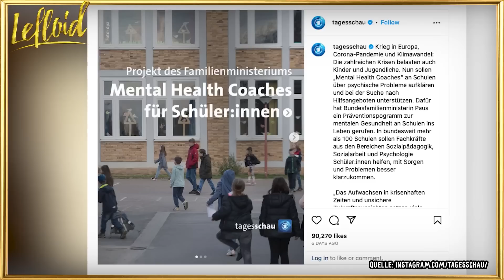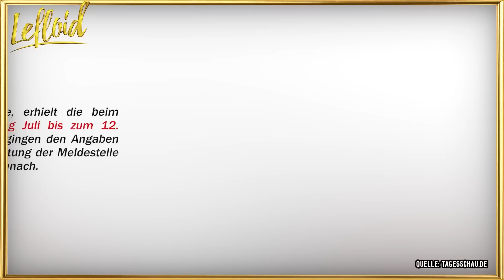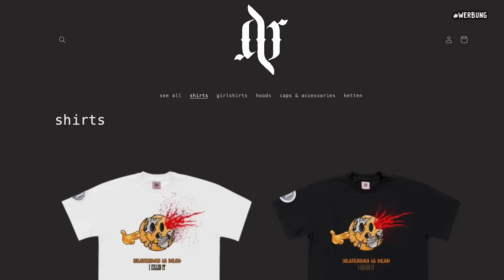ABSURDE (echte) ALIEN-BEWEISE / MÜLL-PRANK auf Fashion Week / deutsches Whistleblower -Gesetz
zu gesundheitsbezogenen Angaben, hole dir AG1 im Abo nach Hause, ganz ohne Vertragslaufzeit und sichere dir bei deiner AG1 Erstbestellung einen kostenlosen Jahresvorrat an Vitamin D3+K2 & 5 praktische Travel Packs!

Es ist so weit! Die volle Dröhnung Absurdität auf News-Basis! Leggo Friends! Lasst bisschen Liebe da, die Welt schafft's ja gerade nicht so.
Lasst euch nicht ärgern und bleibt fit! Kuss geht raus!

Mo: 20 Uhr | Di: 10 Uhr | Mi: 20 Uhr | Fr: 09 Uhr